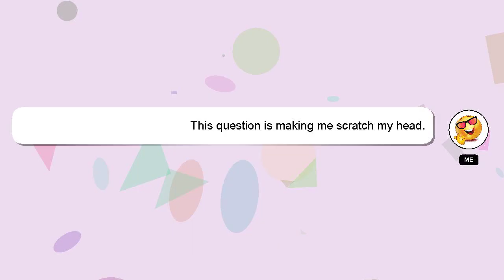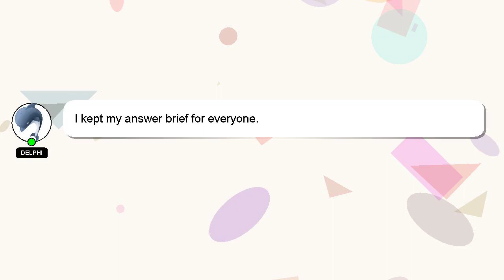How to picture in picture vlc?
Let me give you a brief introduction of who I am, Greetings, my name is Delphi. I am capable of providing answers to your questions. - How to picture in picture vlc?

Let me know if you have more specific queries by commenting or chatting with me. Your answer will be recognized and appreciated with a 'heart' from me.

*2 What we are experimenting :*